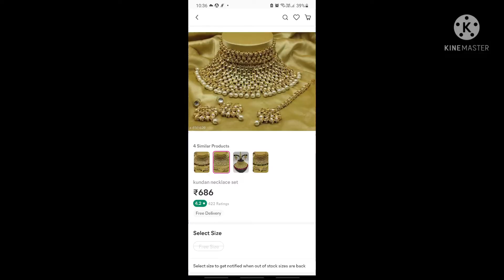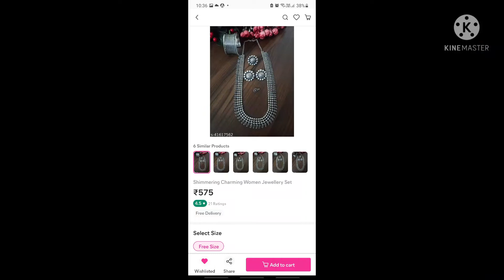Meesho jewellery haul / affordable haul / oxidised jewelry / in hindi / vlog with naaz